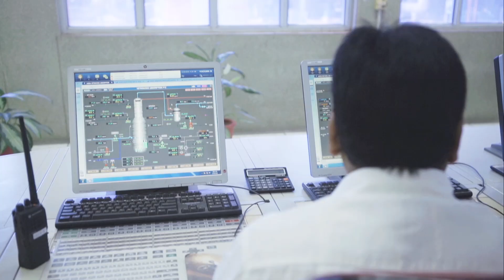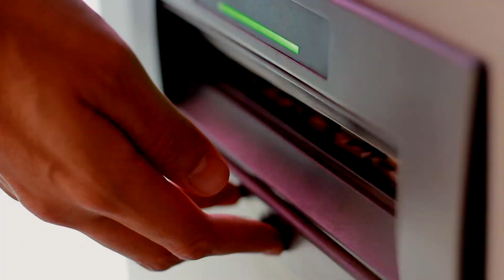IFFCO Brings Oracle Voice Assistant to the Entire Workforce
Hear from Anil Kumar Gupta, Senior General Manager of IT services, how IFFCO has increased productivity by 30% by offering their employees conversational access to the HR and finance applications through Oracle Digital Assistant with Voice.